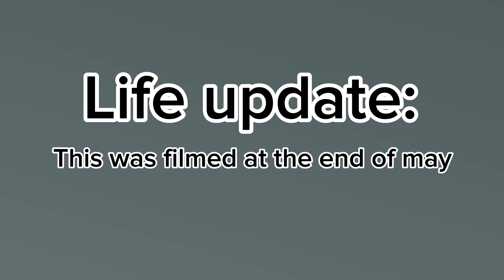Catch up with me